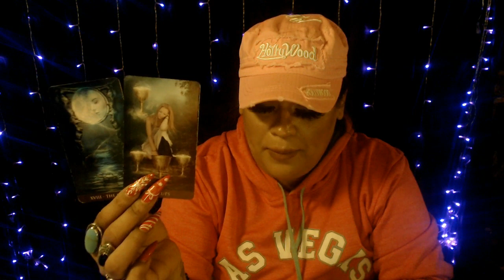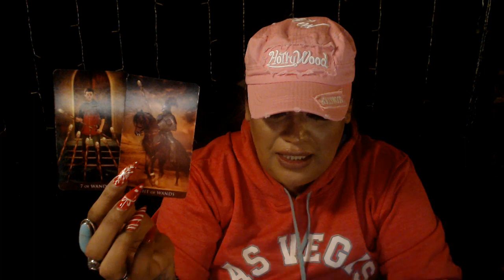2021 GEMINI FORECAST "SATURN AND JUPITER CONJUCTION IN AQUARIUS"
2021 GEMINI FORECAST "SATURN AND JUPITER CONJUCTION IN AQUARIUS"

3 Card Reading
30 Min Reading
1 Hr Reading